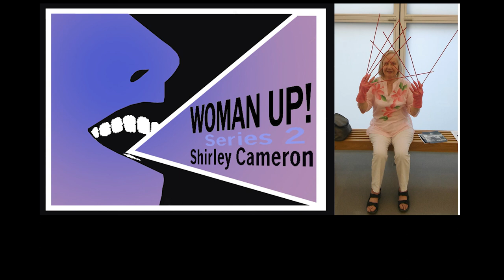Woman Up! Podcast Series 2 Episode 10: Shirley Cameron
In this episode we talk to Shirley Cameron!

CC Available in English.

For Deaf/Hard of Hearing watchers: the captions start after about 20 seconds -during which there is a short musical intro.

Concept and Director: Amy Dignam

Presenter and Editor: Susan Merrick

Woman Up! is a series of Podcasts devised by Desperate Artwives in collaboration with Artist Susan Merrick and in association with the Women’s Art Library at Goldsmith’s College.

Driven by the many inspiring women and stories we have come across in our feminist practice we realised that we wanted to hear more from some of this amazing group of people. So we have started to gather women from all walks of life who have inspired us, influenced us and activated our practice as artists and curators but above all as humans.
We speak with women artists, mothers and academics, writers and activists, midwives, carers and more. Those hoping to inspire, or those being inspired. Those challenging ideas and ideals, questioning assumptions and provoking social change. And maybe those who just have something important to share. We will have conversations about lived experiences, about achievements and inspirations and we will share stories as well as campaigns and awareness.
We are choosing to talk to Women* because So much of women’s experience around the world is hidden, silenced, not documented or minimised. This isn’t a podcast for only women to listen to, but it IS a podcast about women and women’s lives. We also focus most of our conversations with women who are also Mothers or Carers. Desperate Artwives is a platform that was set up in 2010 by Amy Dignam to provide visibility and support for Artists who were also mothering/caring. Combining these roles continues to lead to Artists being discriminated against but also to Artists simply not having the time or resources to function in ways that are expected by the ‘Art World’. These Podcasts remain an extension of this work.

We would like to say a special thank you to:
Althea Greenan and The Women’s Art Library at Goldsmiths College for providing us space and equipment to record as well as support for the project;
Rosemary Schonfeld and OVA for the use of their track Early in the Evening, and to the Women’s Liberation Music Archive for storing such inspirational music that we can then find!
Mike Dignam for remixing the track for us beautifully and last but definitely not least,
Curator Space for their grant this year!

*Including Trans Women ’trans women ought to be included in the feminist coalition because we share some experiences of misogyny with cis women, because we share liberatory goals with feminism, and because our exclusion makes feminism weaker’ Alyson Escalante
0 Comments